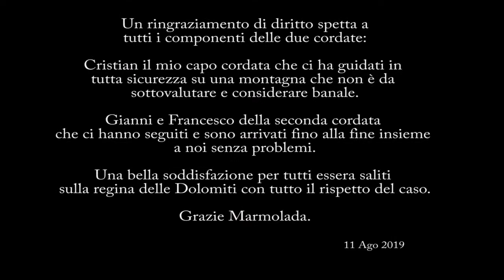Marmolada Agosto 2019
Salita in cima alla Marmolada fino alla capanna di punta Penìa a 3.434 mt, tra il ghiacciaio e la ferrata nella parte finale sul versante ovest.
Buona visione.